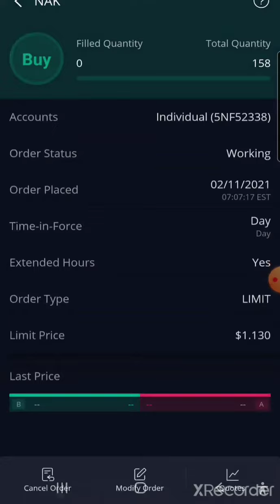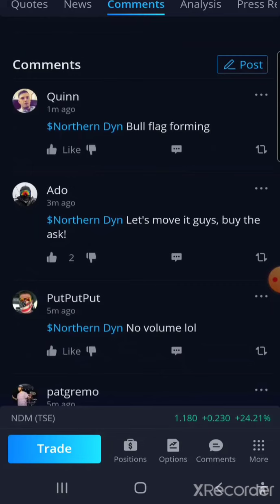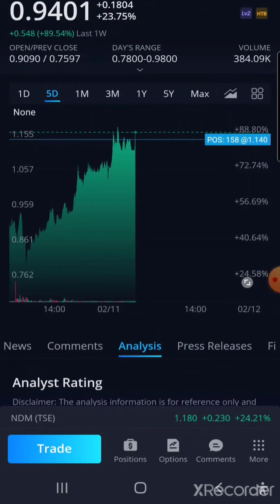My journal NAK in swing trading stock moving up fast in passed 5 days11 feb